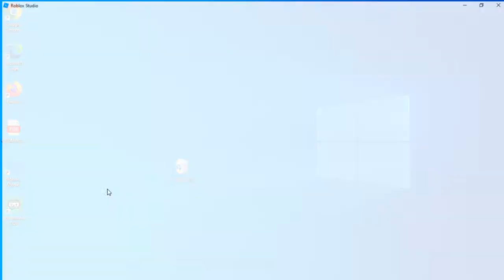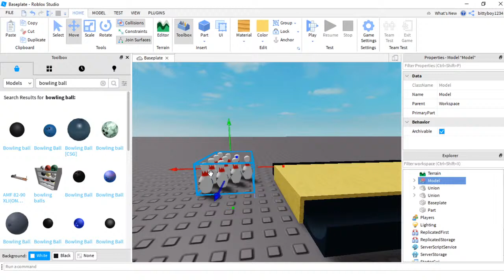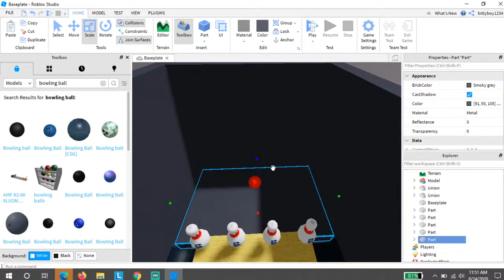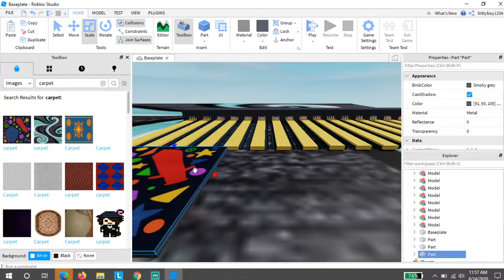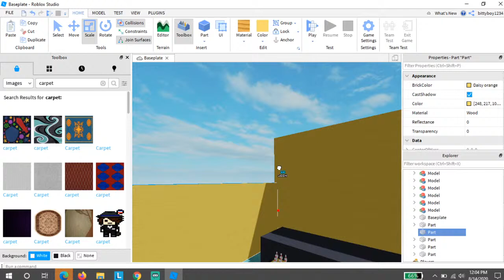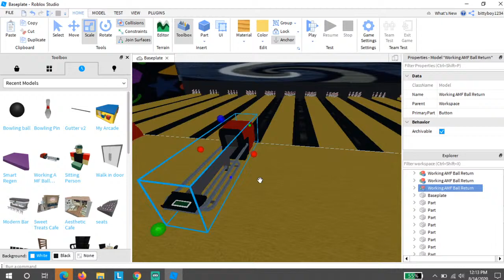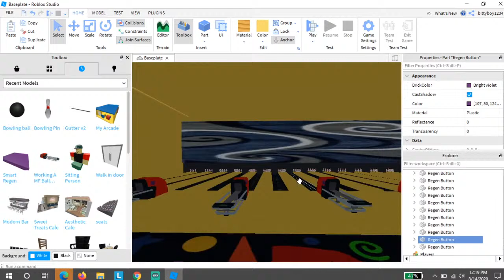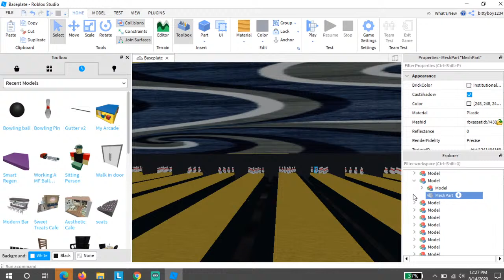building a duckpin bowling alley in roblox